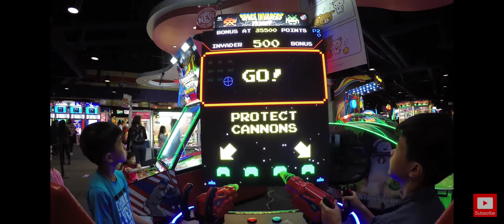May 8, 2021